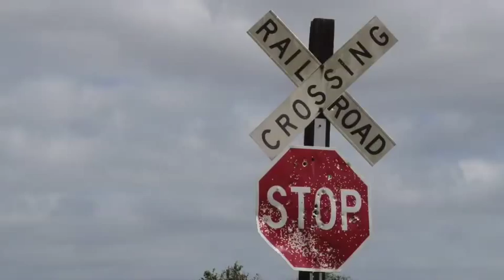JACK BLACKWELL "RIDE MY TRAIN" Tribute to Johnny Cash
Ride My Train-Song By Jack Blackwell & JEMA, Parrish, Fl, Steam Train - HD Music Video produced/Directed by JEMA, J.E.McNeely- , Yee Haw Productions C2009